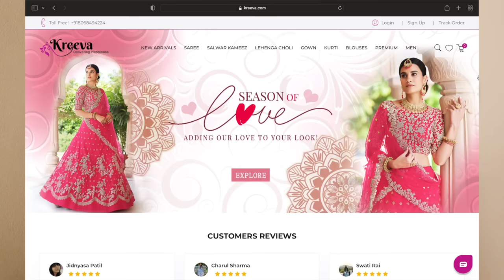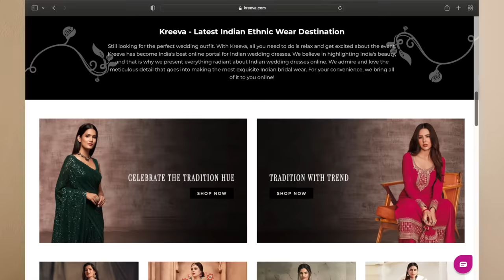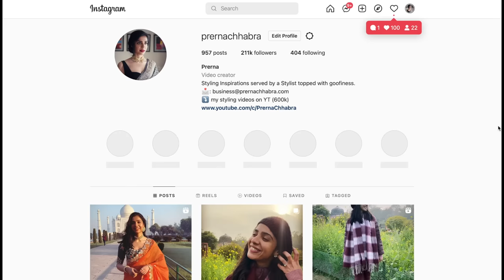Affordable Lehenga Haul from Kreeva | Is it worth your money?!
For jewellery details please check the tags on my Instagram reel & posts.

Prerna

**All the outfits in today's video were dearly sent to me by the team at Kreeva. While this does not affect my review, I still wanted to share for the sake of transparency and to honour the trust you have in me**

My Stats:
Height: almost 5'7"
Weight: 62kg
Bust: 34inches
Hip: 39 inches
Shoe Size: EU 40

About me:
Hello, My name is Prerna and I hold a post-graduate degree from the National Institute of Fashion Technology, India. My graduation though was in Engineering. Soon after I graduated, I realized that I'll be a bad engineer hence decided to switch fields and got admitted to a Fashion College. I have worked for 3 years with a top Fashion and Lifestyle Retail Brand of India. My passion for Fashion & Styling drove me into starting a YouTube channel. Here, I talk about styling tips that you can easily incorporate in your day to day life without having to be a fashionista.